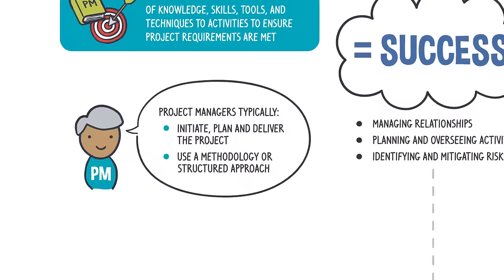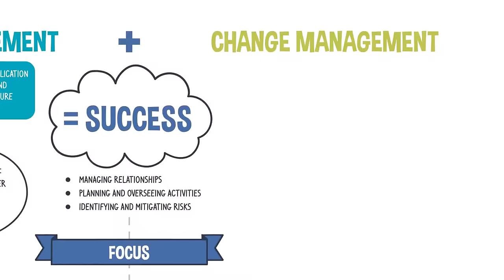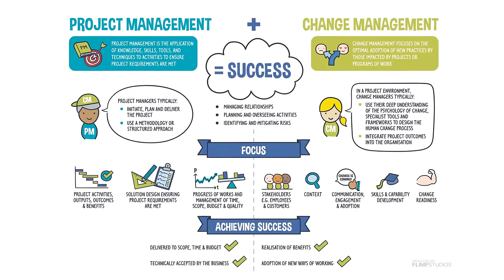Change Management vs Project Management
Do you find yourself explaining aspects of your change management functions on a regular basis? Would you like an easy and engaging way to do that?

The Change Management Institute has put together a series of three short fun, engaging video animations to help with this challenge. These cover what change management is, how it overlaps and differs from project management, and what a change manager does.

Please feel free to share these videos with others in your organisation and network, who may like to learn more about Change Management, or you can download any of the three posters from our website